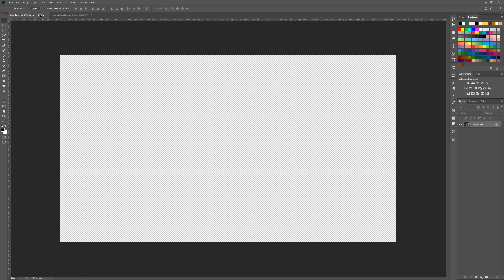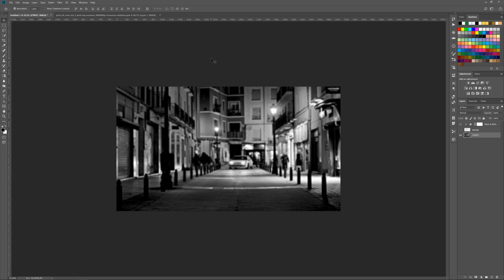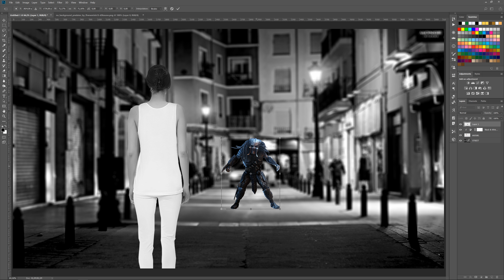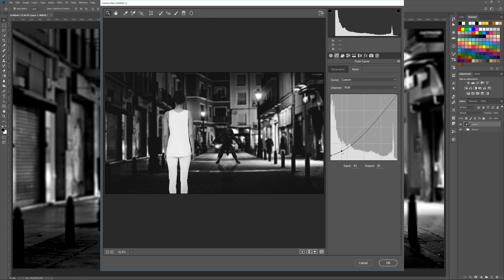Unexpected Meeting - Photoshop CC 2018 Tutorial - Photo Manipulation Ideas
In this Adobe Photoshop CC 2018 online video tutorial, you can learn photo manipulation tutorial processing, and I will show you how to make a surreal scene, Unexpected Meeting, beautiful photo manipulation effect in Photoshop CC 2018. I hope you enjoyed this Photoshop 4K Ultra HD 60 FPS video tutorial, learned some things and don’t forget to press the LIKE button, leave a comment and if you like this channel, subscribe!

Follow CiprianFOTO

CiprianFOTO